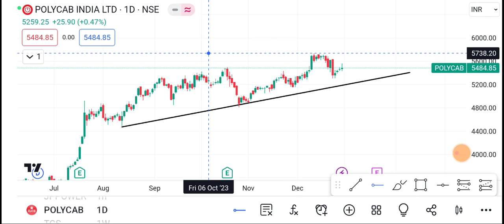1 January Polycab Share | Polycab Share latest news | Polycab Share news today | polycab Share price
1-) Polycab Share
2-) Polycab share news today
3-) Polycab share latest news
4-) Polycab share price
5-) Polycab share analysis
6-) Polycab share price today